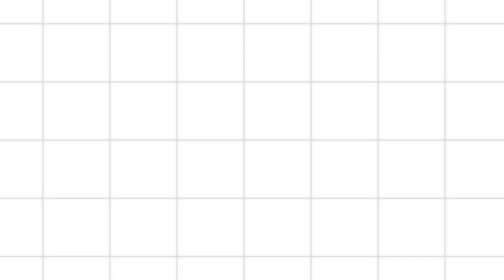Wie Mächtig sind die Höllenkrieger?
Wie Mächtig sind die Höllenkrieger auf der YouTuber Insel?
Die Höllenkrieger stiften in den letzten Wochen viel Unruhe auf der Minecraft YouTuber Insel, aber wie stark sind sie eigentlich?
Und ist es schlimm, dass Russik Timmi verlassen hat?